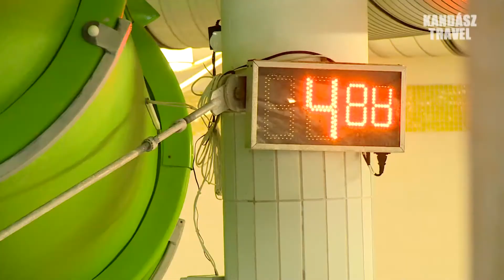Zalakaros 1 175